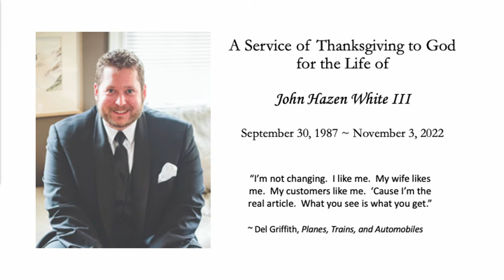Memorial Service for John White III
A Service of Thanksgiving to God for the Life of John Hazen White III